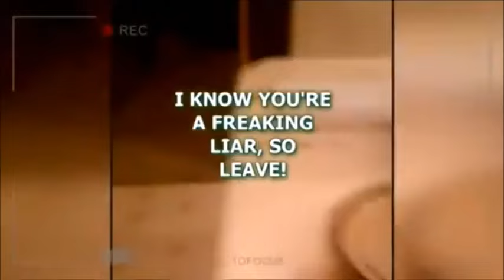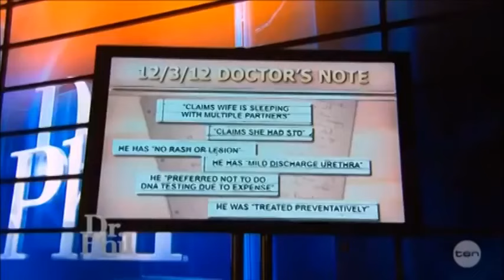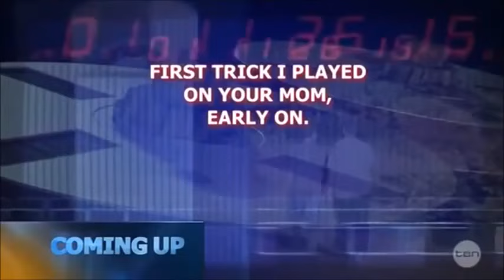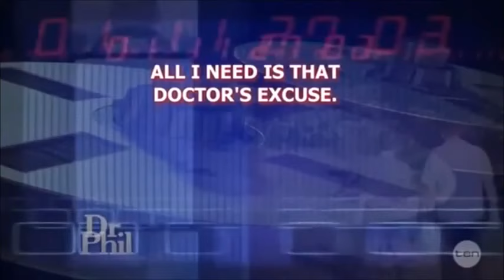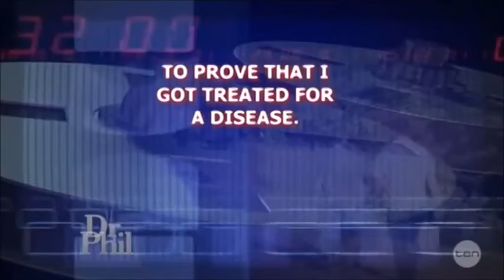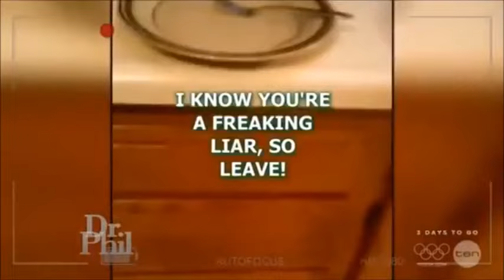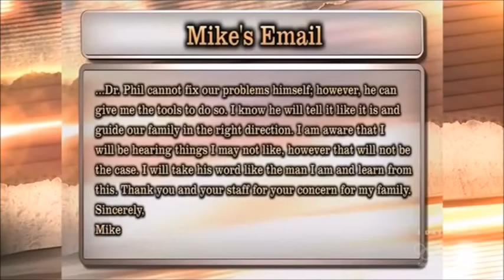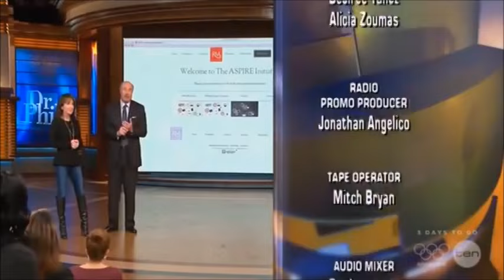Dr Phil Full Part 1 & 2 A Husband Obsessed; A Wife Accused June 19, 2014